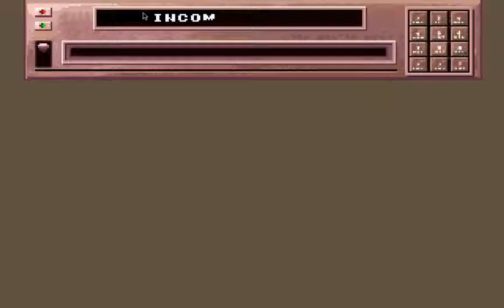Tex Murphy: Mean Streets - 08 To Larry Hammond